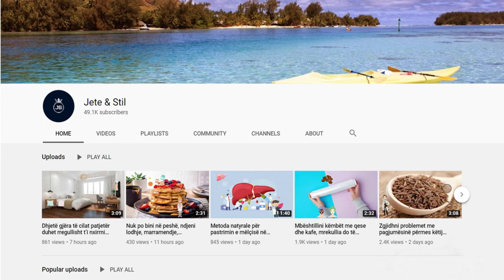Kjo recetë ka mahnitur gjithë botën, provojeni dhe do shpëtoni përgjithmonë nga pagjumësia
Dikush u tundua për të provuar një trend që doli rastësisht (ose jo dhe aq) dhe pretendonte se përmirëson gjumin . Disa marule, përmbajnë natyrshëm një përbërës të quajtur lactucarium . Ajo shpjegoi se lactucarium ka efekt qetësues dhe nxitës të gjumit .

Someone was tempted to try a trend that came up by accident (or not and so) and claimed it improves sleep . Some lettuces naturally contain an ingredient called lactucarium . She explained that lactucarium has calming and sleep-inducing effect .